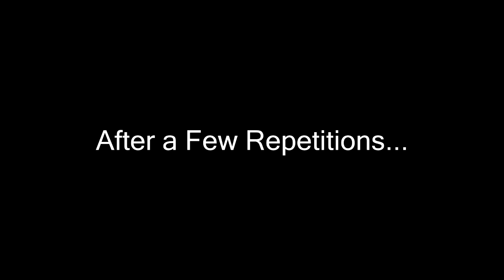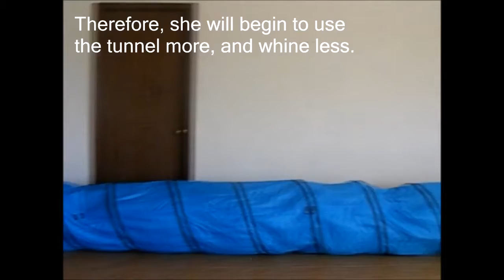Brain Training for Dogs Review: Ebook PDF Downloadable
Hi, my name’s Tiara Nixon! I’m a certified dog trainer based in California and I currently reside on a farm with a horse, 3 cats, and 2 French Bulldogs!

Today I’m going to be taking a look at the online dog training course, Brain Training For Dogs (Braintraining4dogs) and giving you my honest review of it!

Firstly, is it possible to train your dog on your own through online modules and videos? This review is going to answer that question from the perspective of a professional dog trainer.

I’ll be honest, as a dog trainer and animal professional for over 20 years I’m always skeptical of training courses online.

I have been hands-on with several hundred dogs, and it’s hard to fathom an inexperienced dog owner not having help when teaching something new.

With my guidance, my students have gone on to be therapy teams, show dogs, and AKC Canine Good Citizens.

I have always been an active participant in my students learning and problem-solving, which is why I’m a bit unsure of online programs.

Who Is Adrienne Farricelli The Dog Trainer?
Next up in the review, let’s take a look at the founder of Brain Training For Dogs.

Adrienne Farricelli has impressive qualifications, she studied dog training in Italy and is a CPDT-KA trainer in the USA. The letters stand for Certified Pet Dog Trainer- Knowledge Assessed and are an earned credential given by the independent Council for Certified Dog Trainers.

To obtain the credencial, a trainer must meet strict requirements including: minimum number of hours training dogs (with proof), a rigorous multi-hour national exam, provide a reference from a veterinarian.

After a trainer has become a CPDT-KA he or she must participate in Continuing Education in order to retain the credential and to keep up on the latest developments in dog training.

Adrienne has written articles for many well known publications, including USA Today.

My final verdict is that, I would highly recommend this course to anyone seeking to train their dog in a fun, meaningful, and easy way. The games are designed to progress your dogs skills in an easy to follow format, without a lot of jargon.

While some items for games are not likely to be things you have on hand, they are easy to source new or used, and Adrienne provides substitutions.

While I still believe in working one on one with a trainer, this program is a great substitute when commitments or lack of options make attending a class difficult.

Pros
*Easy to read with lots of pictures

*Affordable for what you get

*Clearly communicated

*Created by an experienced, certified dog trainer

*In addition to Brain Games you also get obedience, tricks, beyond training tips, puppy training, and behavior training

*Troubleshooting for each lesson

Cons
*Some items required for the game are not things you would have on hand

*You’ll get addicted to training your dog!

What I love about it:
Adrienne addresses the most common issues faced when training your dog right up front.

If you don’t skip around, and follow the modules in order you should have a well behaved and mentally stimulated dog!

She offers support via email, but chances are you’ll find a lot of answers to issues in the archives.

Overall, a massive wealth of knowledge for a very reasonable price!

Thanks for reading my Brain Training For Dogs Review!

I have a full article to read on the course